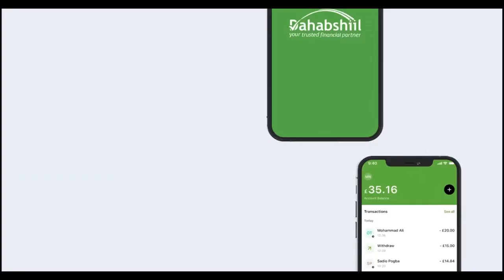Madaxweynaha JSL oo maanta xadhiga ka jaray Biriijka Dooxa Dacar-budhuq.